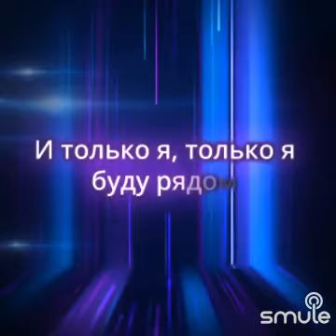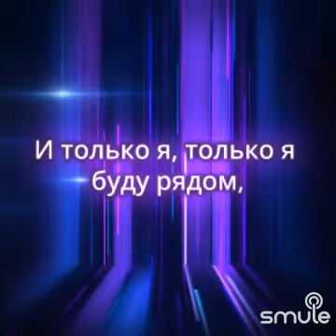Две ладошки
Каролина и Анна Гуртович